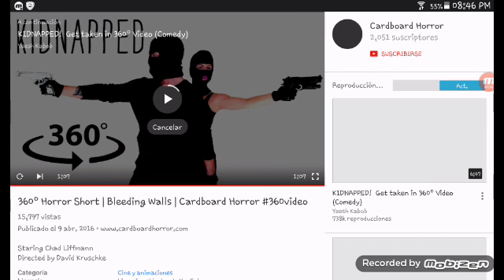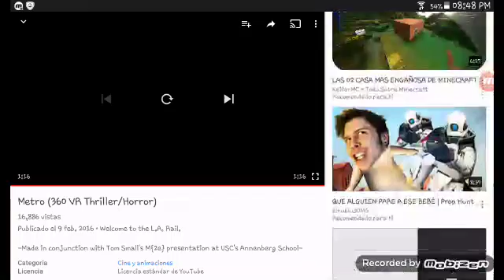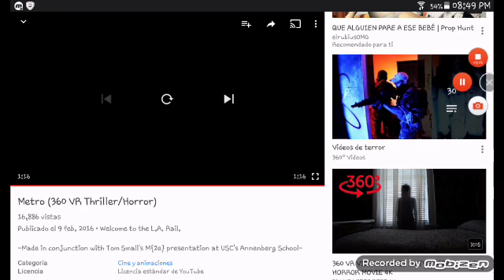Viendo videos de miedo a 360° : parte 1